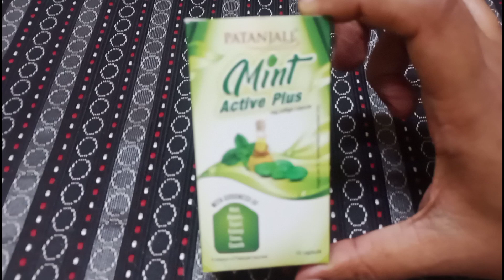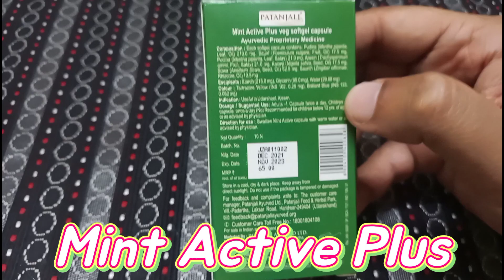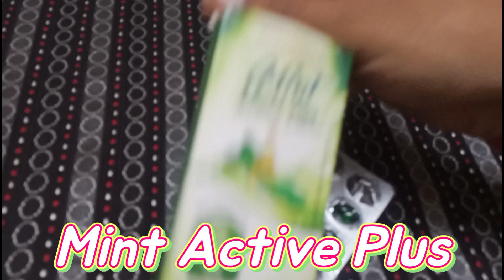Patanjali Mint Active Plus ||New Product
Patanjali Mint Active Plus
new product of Patanjali
10capsules ₹65/-